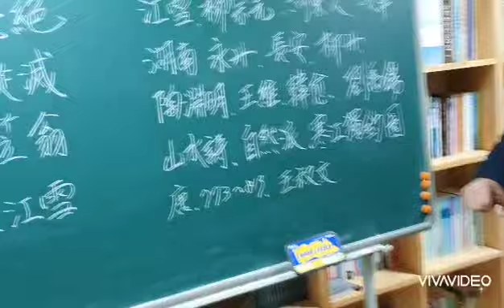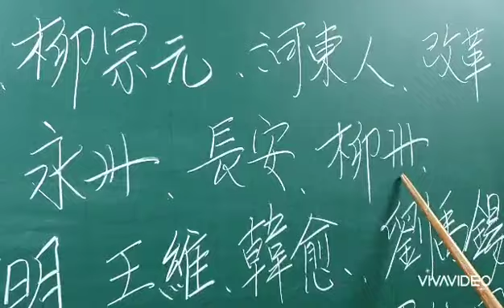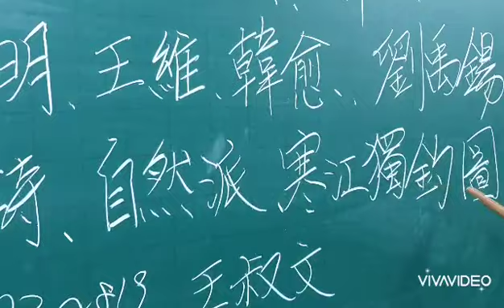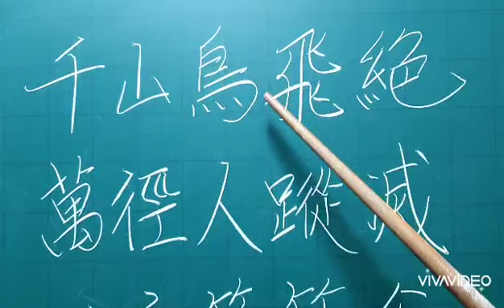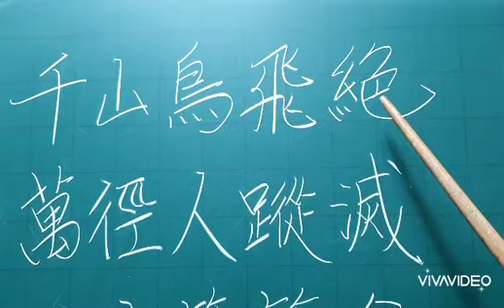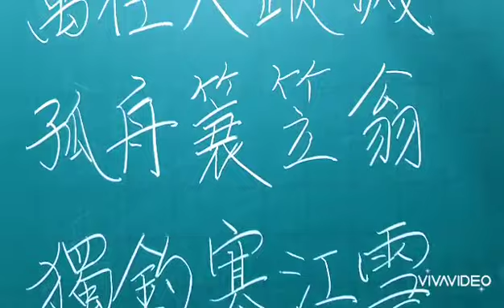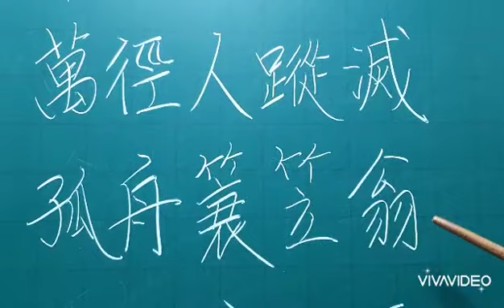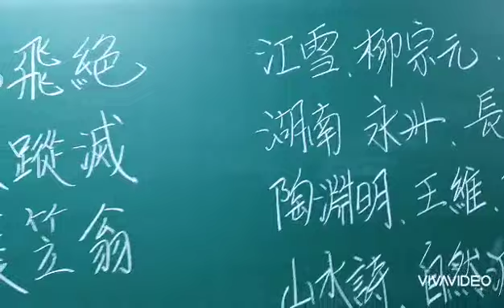한시감상. 류종원의 강설(江雪)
강원구tv 한시. 류종원의 강설(江雪)